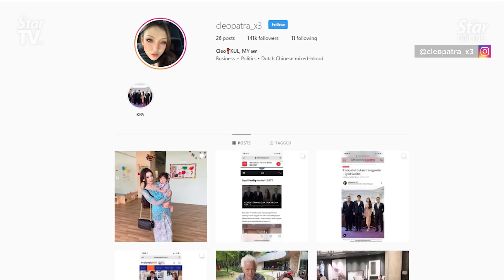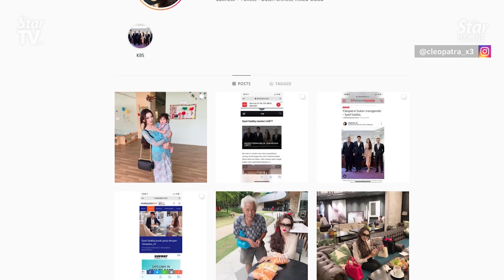Syed Saddiq: Gossip and slander are inseparable in the world of politics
Syed Saddiq Syed Abdul Rahman has rejected gossip that he met with a transgender at a recent meeting with e-sports representatives after photos of the meeting went viral on social media.

Met by reporters at the Parliament lobby on Tuesday, the Youth and Sports Minister also refuted claims that the person was a high-ranking officer in his ministry.